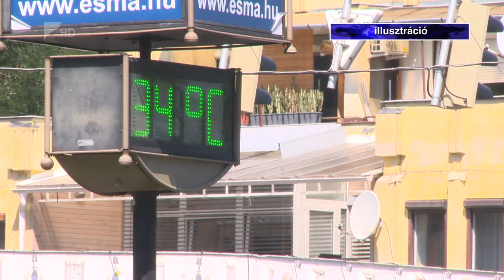Jön a kánikula!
Véget ért a tanév, és szerdától, de inkább csütörtöktől igazi kánikula várható.

A hétvégén már akár 35 fok felé is kúszhat a hőmérő higanyszála. A nagy meleg megterheli a szervezetet. Érdemes figyelni a vízfogyasztára és a tartózkodni az erős napsütéstől.